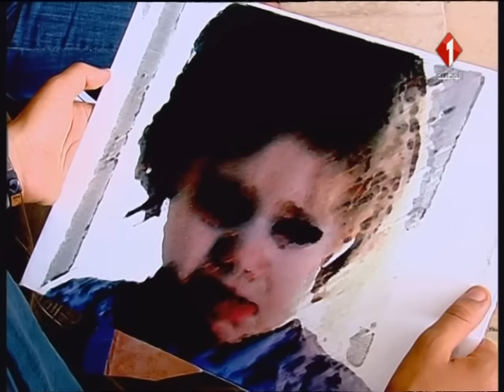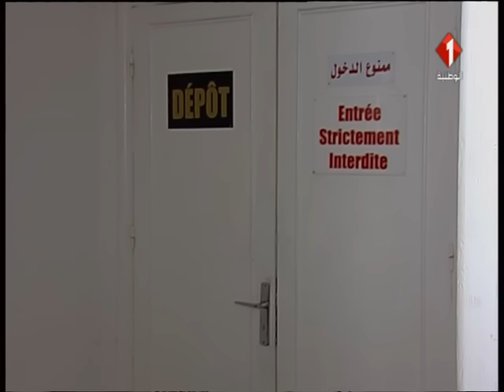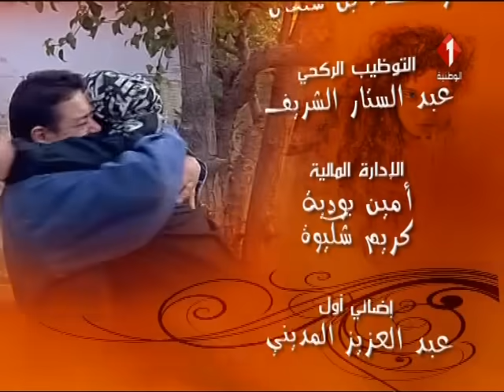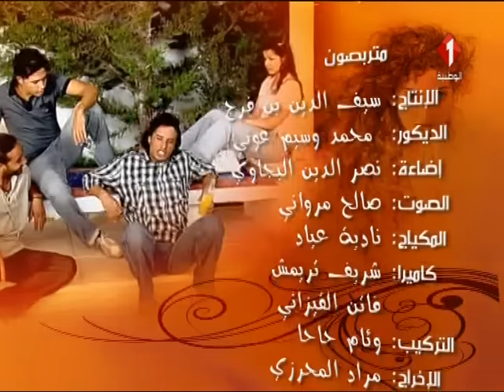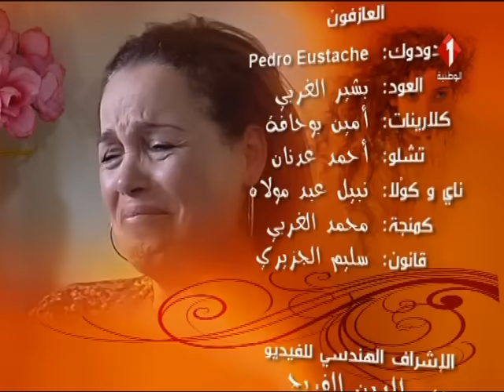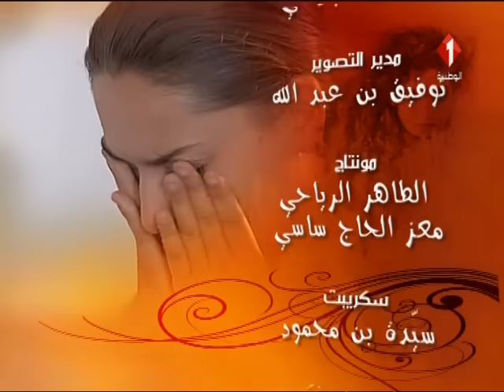مسلسل صيد الريم | الحلقة الحادية عشر